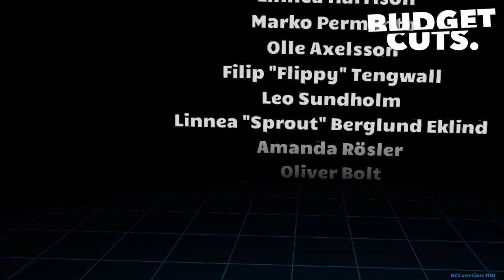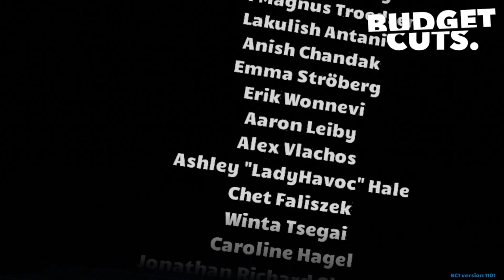Budget Cuts [5F] Adam Ruins Everything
Well, that took a turn into the creepy. Now I know where Valve got its inspiration from (although I think this one worked better). I thought for sure I was going to die for a bit there. Luckily I'd learned my way around the area before activating Adam.

I enjoyed Budget Cuts. It wasn't perfect (VR games with throwing never quite work perfectly for me), but I had a good time. I would've appreciated a conclusion to the story, but I wasn't all that invested in the first place. The outro song was lots of fun.